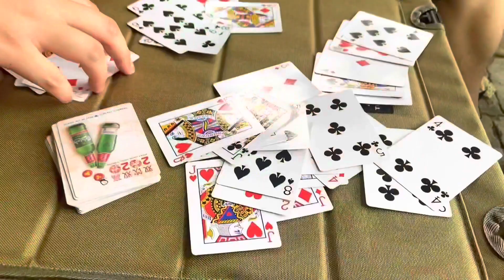[露营 Camping Series] 4th camping at Plateau Farm - Janda Baik, Pahang, Malaysia.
年初五和年初六之小营地露营

有可以锻炼臀部和脚的山坡
有自己的地方 没有其他外人干扰
有两只聪明听话的牧羊犬 Billy & Jesse
有干净方便的厕所
有小竹棚供我们烹煮饮食休息
有各种家畜的叫声
有新年气氛的好料晚餐
有红腳鰹鳥夹的香肠熏肉起司面包

祝大家新年快乐 恭喜发财